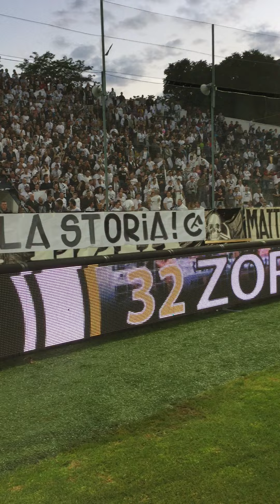Storia di un amore, lo Spezia scende in campo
Lo speaker delle Aquile, 'The Voice' Federico La Valle, duetta con una Curva Ferrovia gremita in ogni ordine di posto